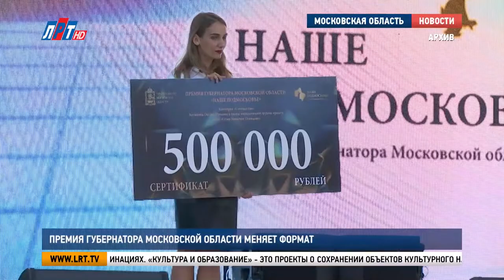Премия Губернатора Московской области меняет формат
Премия губернатора «Наше Подмосковье» получила новое имя. «Мы рядом» - теперь такое название носит конкурс, объединяющий неравнодушных, активных людей.

Премия «Мы рядом» существует, чтобы поощрить жителей региона, которые проявили активную жизненную позицию, совершили героические поступки, бескорыстно пришли на помощь людям и внесли вклад в развитие Московской области.

В 2020-м году награду можно получить в четырёх номинациях. «Культура и образование» - это проекты о сохранении объектов культурного наследия или  создании авторских образовательных методик.

Участниками номинации «Социально ориентированный бизнес» смогут стать  социальные предприниматели.
«Волонтёрство и благотворительность» - проекты о деятельности организации общественного контроля, добровольной помощи нуждающимся.

А в номинации «Медицина и здравоохранение» ждут работы о развитии системы здравоохранения и верности врачебному делу.

Прием заявок  уже стартовал. Он продлится до 14 июля. Заполнить специальную форму для участия можно на сайте премии губернатора.

По-прежнему каждый заявитель может подать только один проект.

Анна Троян, www, lrt.tv